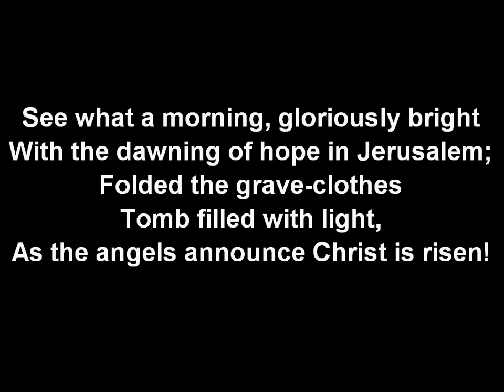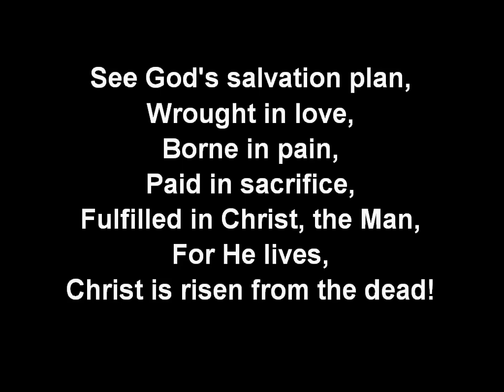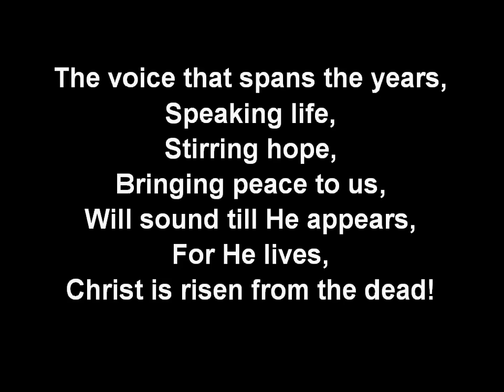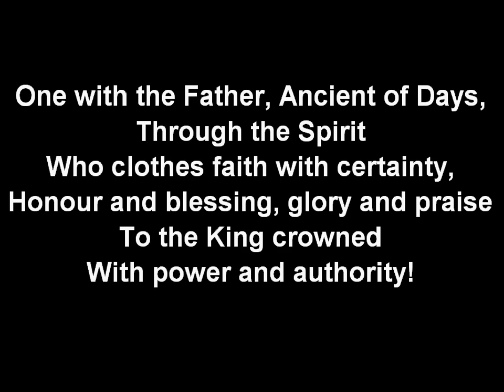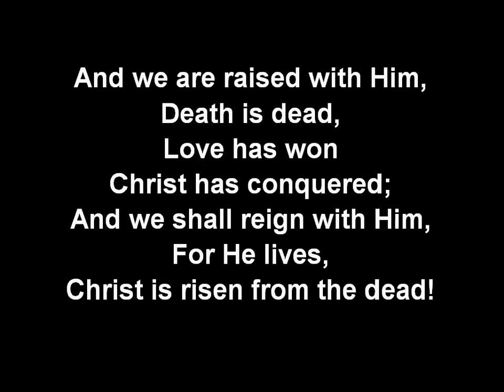See What A Morning SOF2020 - song and lyrics